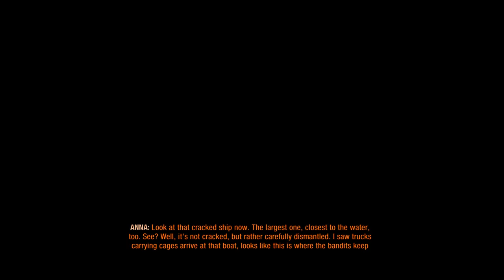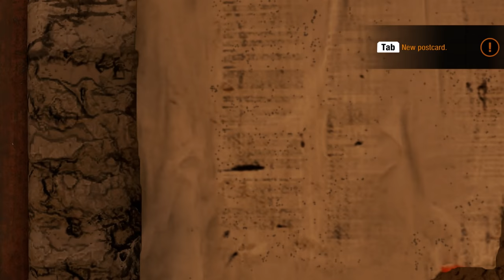Metro Exodus (Ep. 24 – Check in with Homebase)